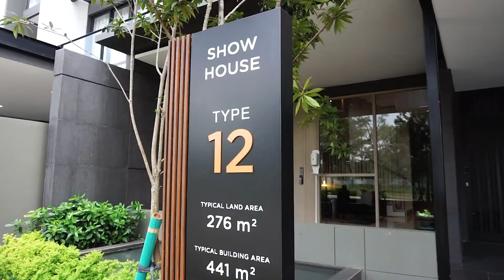Laurel Navapark Rumah Sultan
Cluster Laurel @Navapark BSD CITY

Rumah yg berlokasi sangat prime dan dengan design yg mewah dan elegan tentu saja menjadikan hunian para sultan. Fasilitas yg lengkap dan yg paling menarik cluster ini mempunyai akses langsung ke Taman Botanic yg seluas 10 ha...sangat nyaman dan menarik sekali!!!

Jangan sampai kehabisan karena unit sangar terbatas😍😍 dan utk tahap 2 hanya tersedia Type 12x23...

Mau kunjungan lokasi? ebrouser dan cara bayar langsung hubungi saya

Alamat kantor
Gadingpro BSD
Ruko Westpark C12
BSD City